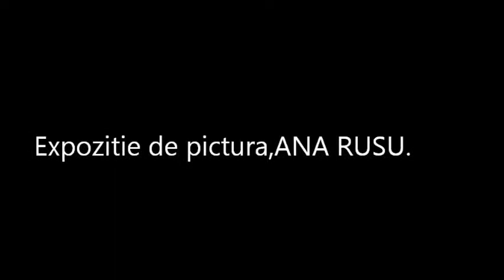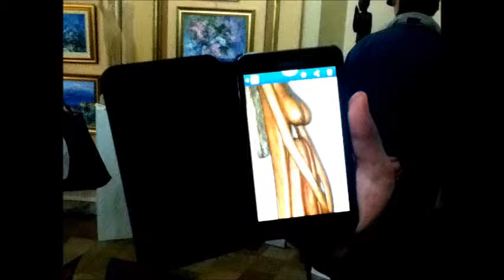Expozitie de pictura,ANA RUSU